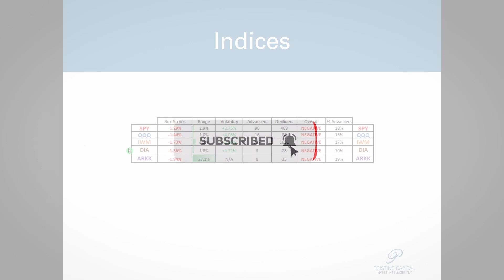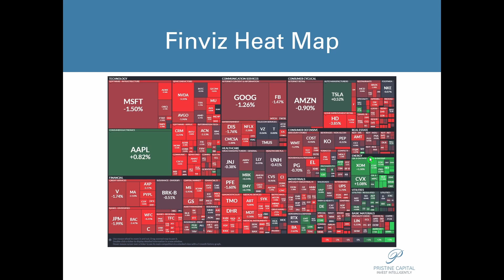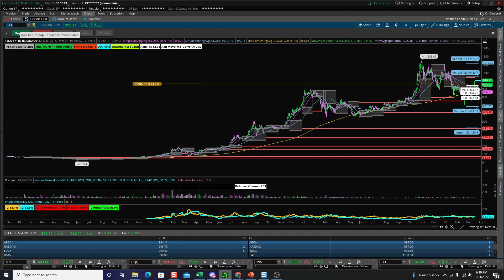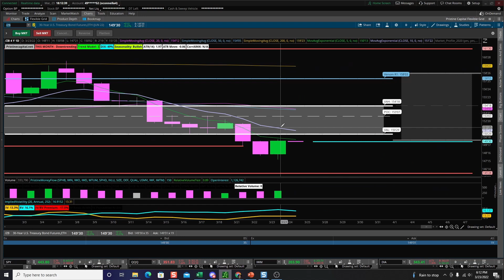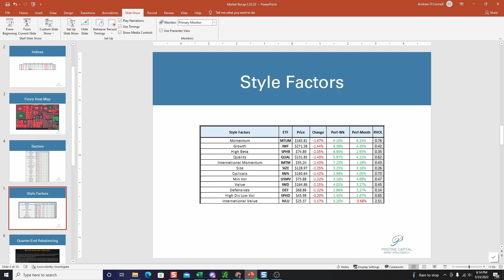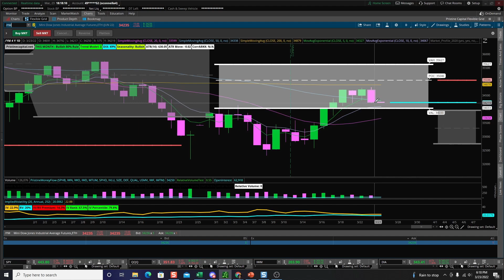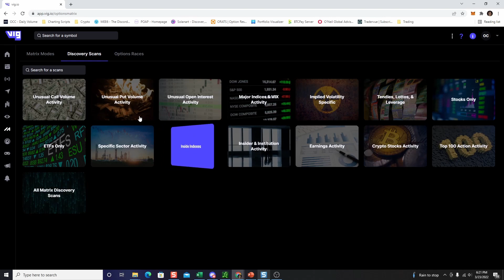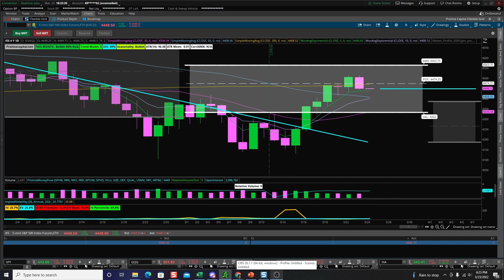Market Recap 3 23 22